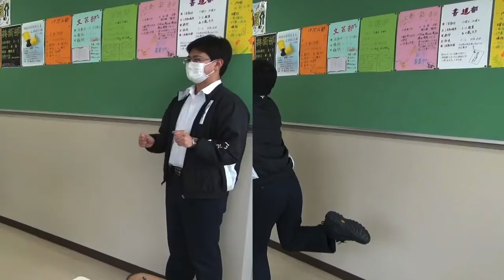【清心女子式ソーシャルディスタンス】清心女子高等学校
今回は、昨年公開した清心女子高等学校独自で行っているソーシャルディスタンスに関する動画です✨

出演しているのは清心女子高等学校の先生です💛

〒222-0024
横浜市港北区篠原台町36-37